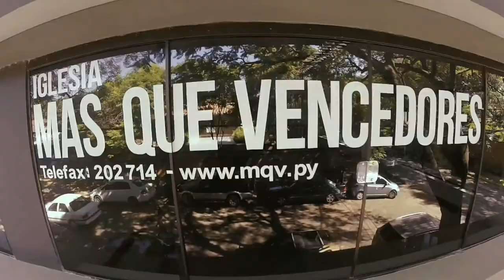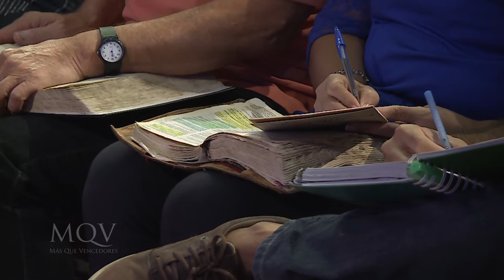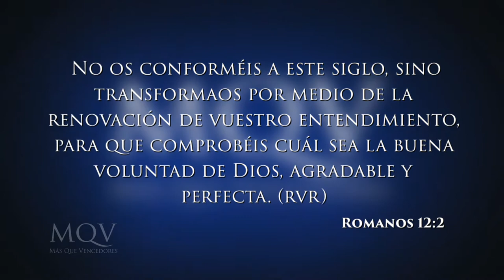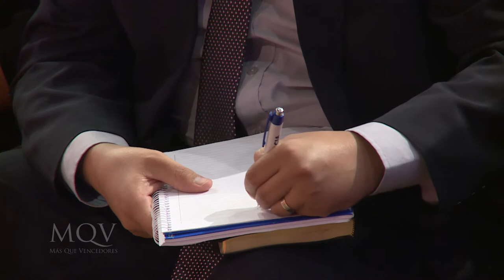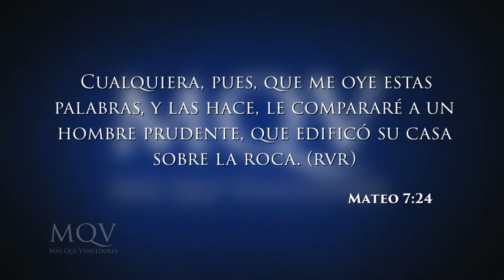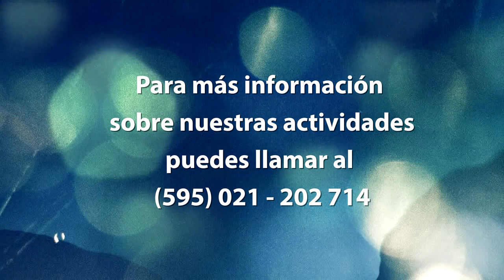TV089 Prédica del pastor Emilio Agüero - Cosmovisión cristiana